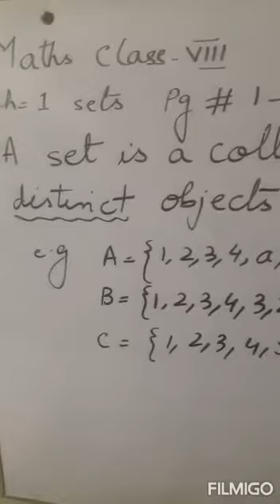Class Vlll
First Work sheet
Subject: Mathematics